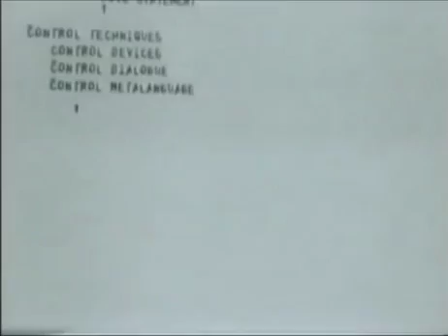Mother of All Demos - The Mouse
... because I could not find a clip with the correct aspect ratio showing the demonstration of the mouse without interruption, I decided to upload this myself.

I believe this is the best resolution out there - if you know of any available video source with better resolution, let me know.

It's Douglas Engelbart demonstrating the mouse.